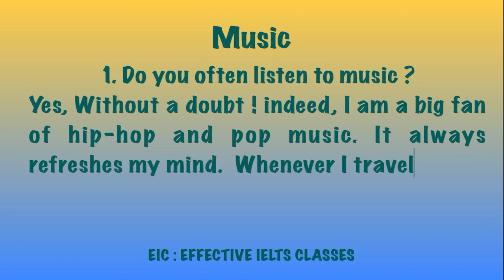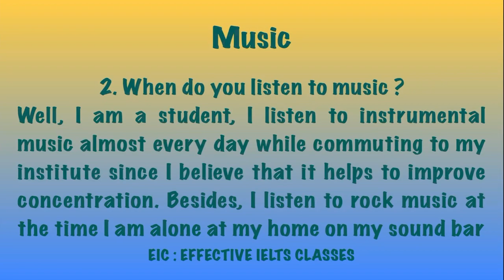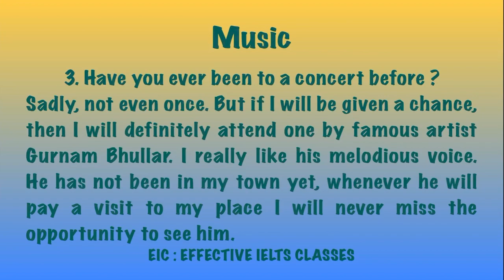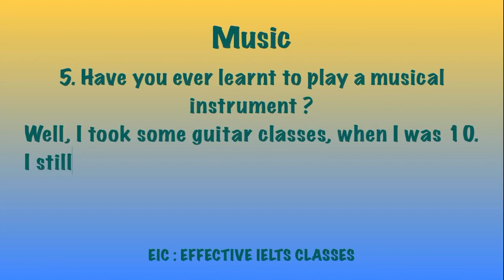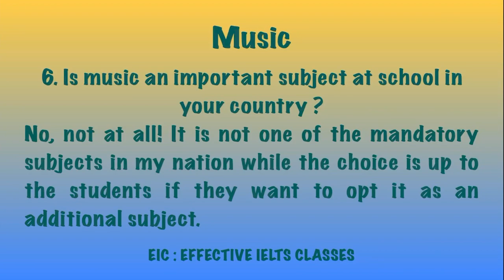IELTS SPEAKING || Part 1 || Music BAND 9 with Idioms and Vocab || EFFECTIVE IELTS CLASSES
Hello guys,

In this video, we will discuss the sample answers of IELTS SPEAKING PART 1 TOPIC TRUST